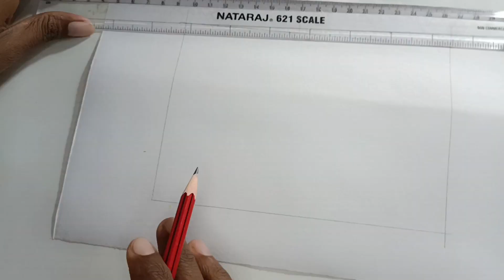How To Draw HAPPY NEW YEAR Drawing 2023 with Watercolor , Easy painting for beginners#painting